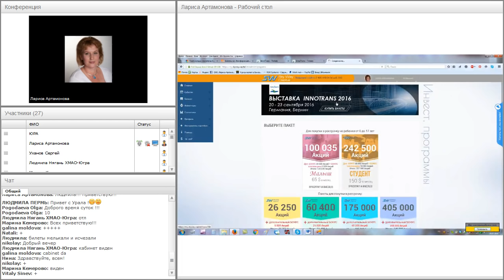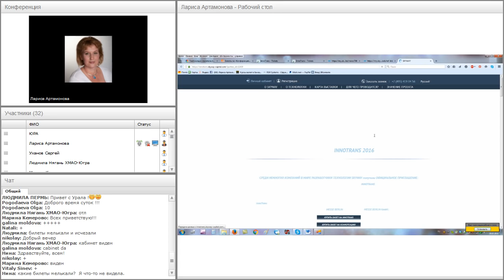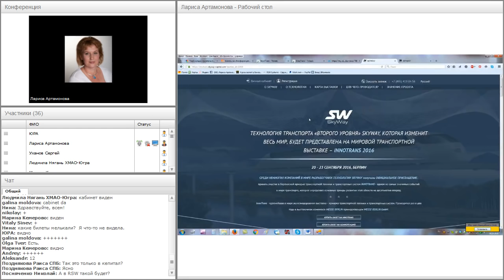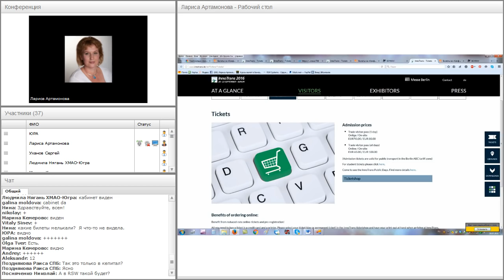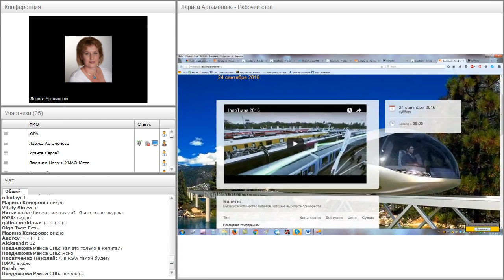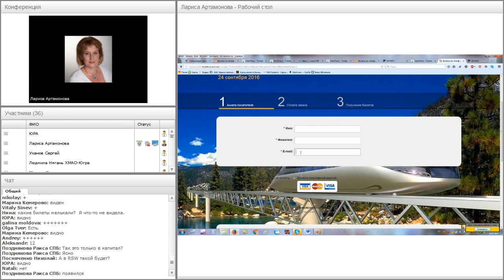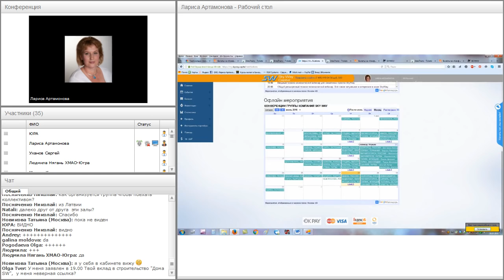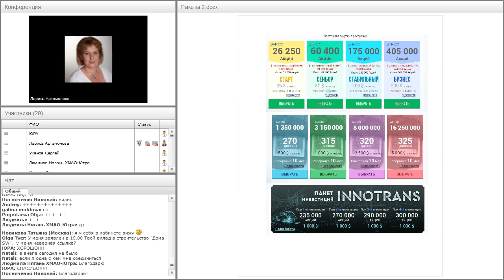Вебинар от 28.07.2016. О проекте SkyWay.